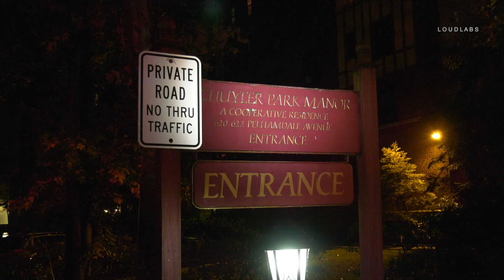Pelham 2 alarm fire_11_3_18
PELHAM MANOR, New York – Fire broke out just before midnight, Friday, November 3, 2018, in a large, fourth-floor apartment of the Chuyler Park Manor cooperative, a five-story post-war, Tudor-style apartment complex located in the bedroom community of Pelham Manor, just a few miles north of New York City.  The blaze quickly went to two alarms, which added manpower support from the neighboring communities of Eastchester and New Rochelle.  One victim was transported in critical condition to a local hospital. Paramedics performed CPR on the victim, who sustained unknown injuries.  Close to 100 residents, mostly families with children, were forced to evacuate the building into a warm, but rainy, early November night.  Residents who would eventually be allowed to return to their apartments nevertheless had to wait in the building’s parking lot for upwards to two hours.  The cause of the fire is under investigation